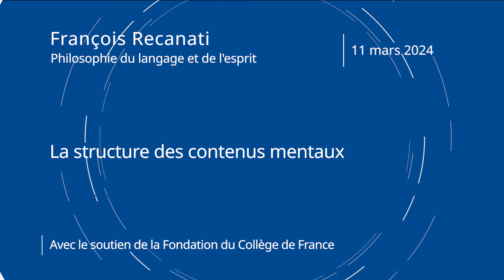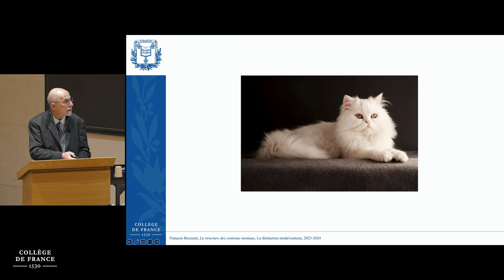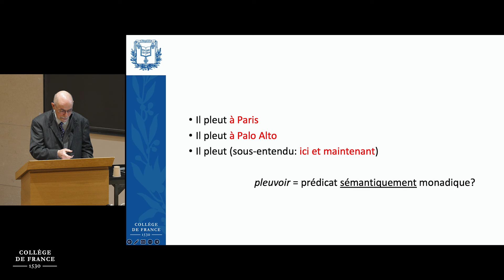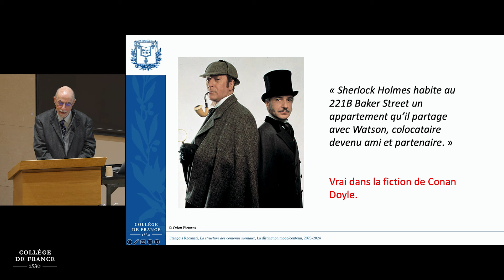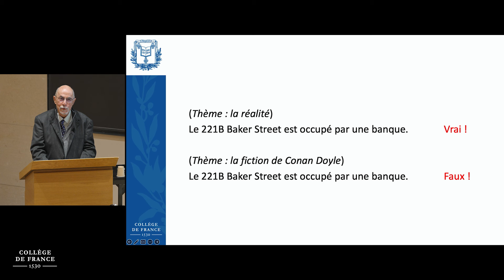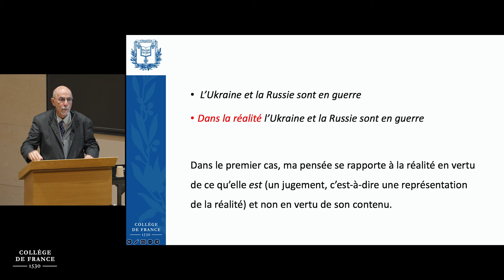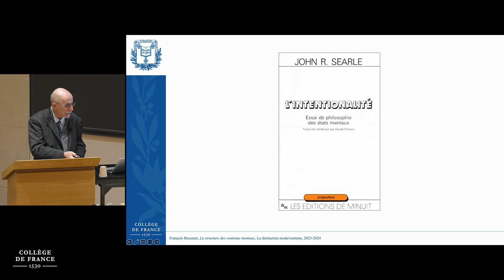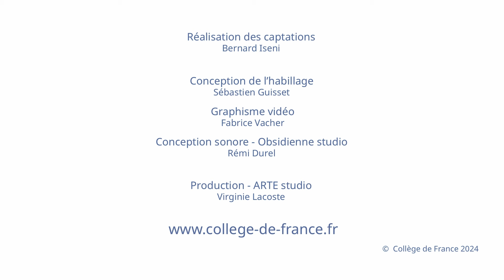La structure des contenus mentaux (5) - François Recanati (2023-2024)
Enseignement 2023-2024 : La structure des contenus mentaux
Cours du 11 mars 2024 : La distinction mode/contenu

Selon la théorie des situations, tout jugement porte sur une situation qu’il « concerne » et relativement à laquelle on peut l’évaluer comme vrai ou faux. Cette situation joue le rôle de thème externe. L’extériorité du thème situationnel par rapport au contenu peut être précisée à l’aide de la distinction mode/contenu. Dans le cas de l’expérience sensible (perception, souvenir épisodique), c’est le mode qui détermine la situation relativement à laquelle le contenu doit être évalué. On montre que, au-delà de l’expérience sensible, la distinction mode/contenu s’applique aussi à la pensée.